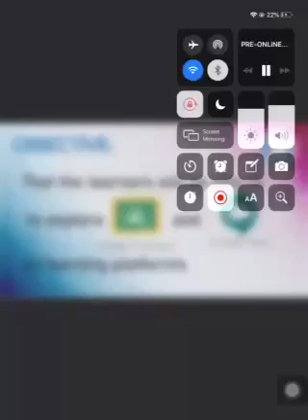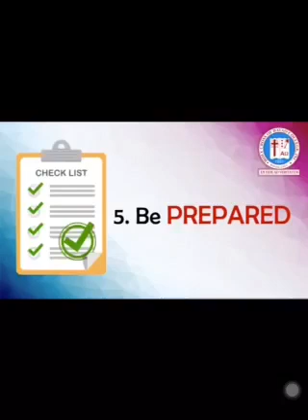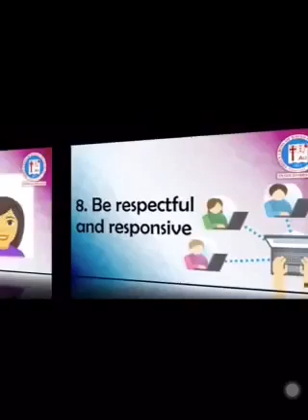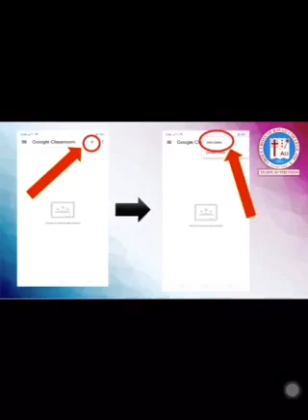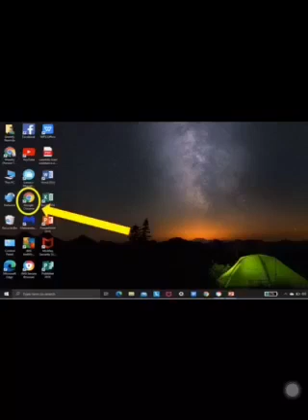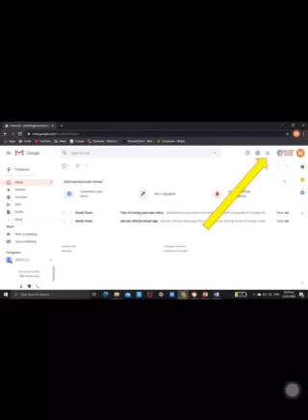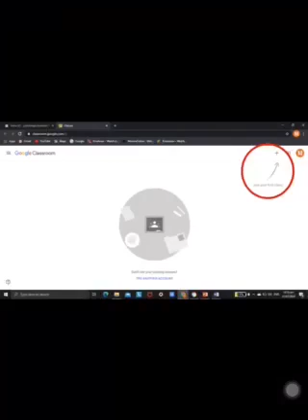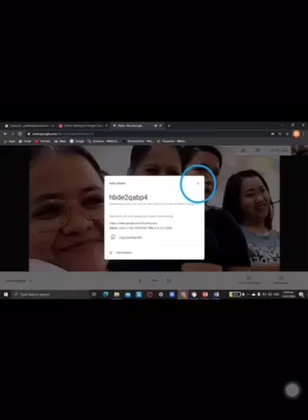HOLLY CROSS OF DAVAO COLLEGE(online class)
this video will hopefully help you login to holly cross of davao college beacause.i find other people getting efforts into loging in to the holly cross of davao college online class